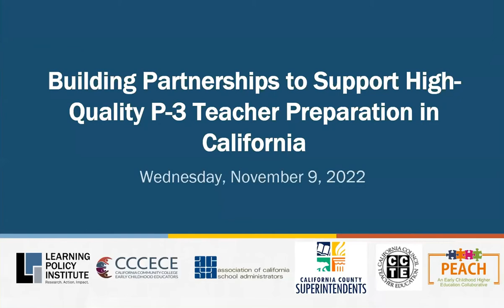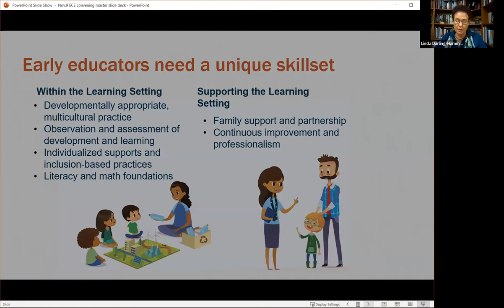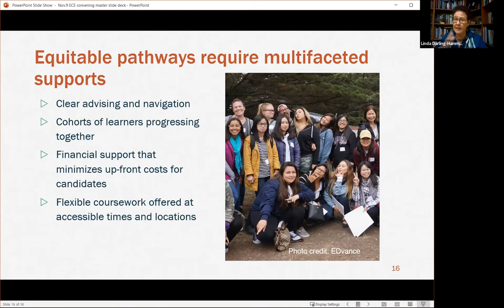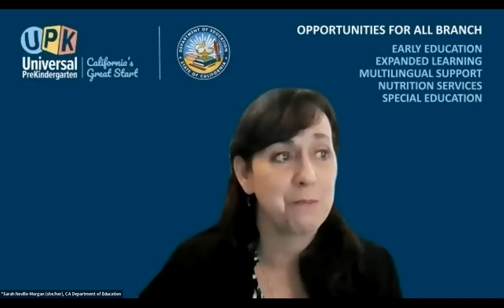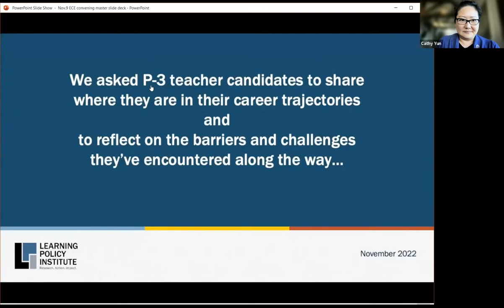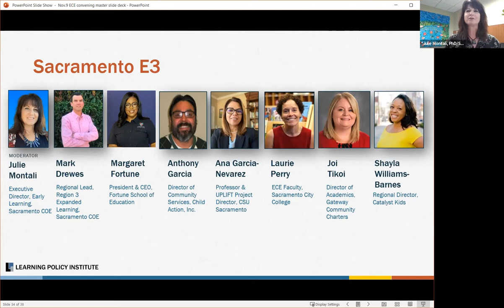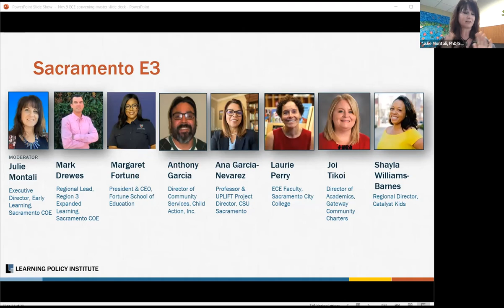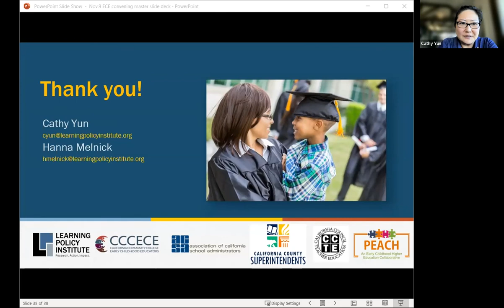Webinar: Building Partnerships to Support High-Quality P3 Teacher Preparation in California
Join ACSA, CCCECE, California County Superintendents, CCTE, PEACH, and LPI for an interactive webinar to discuss the current policy landscape, funding opportunities, and emerging ECE workforce initiatives across the state. This webinar explores strategies to support the development of a high-quality early childhood education workforce across a range of settings. Through short presentations and small group discussions, the webinar is designed to create a deeper understanding of what it will take to build equitable early educator workforce pipelines. Building off of the conversation we began in our [June 30 event] we will identify ways to align, articulate, and integrate work across sectors in a way that amplifies the work you are already doing.